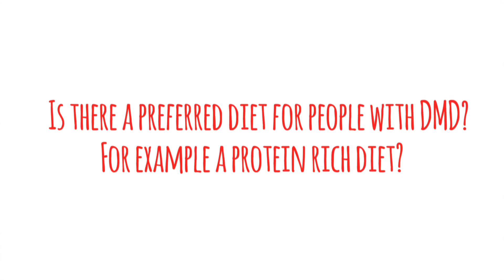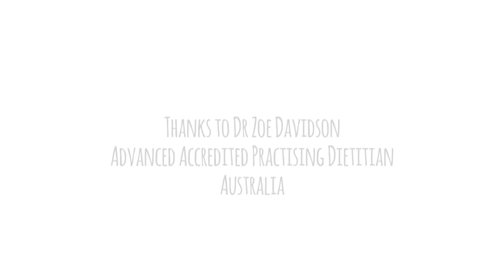4: Is there a preferred diet for people with DMD? For example a protein rich diet?